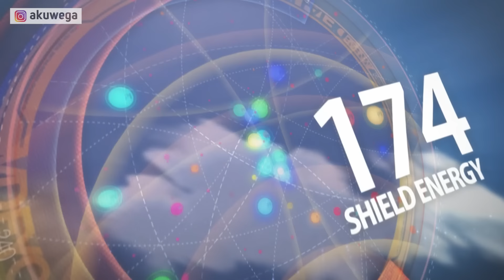SEMUA ORANG TIDAK TAHU KALAU PEMUDA INI ADALAH PENGENDALI ROBOT TERKUAT TAK TERKALAHKAN ‼️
Anime ini mengisahkan seorang murid bernama Orimura dimana satu-satunynya pria yang bisa mengendalikan robot IS atau Infinite Stratos.

Pada umumnya Infinite Stratos hanya bisa dikendalikan oleh wanita saja, berbeda dengan yg lain bahwa Orimura mampu mengendalikan robot legendaris terkuat dalam sejarah.